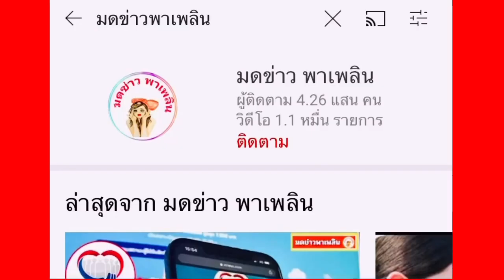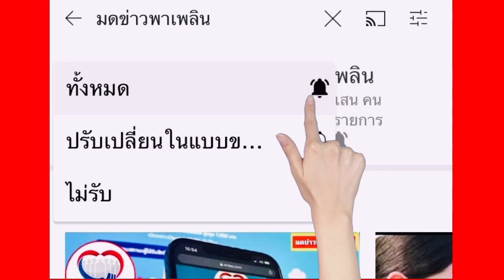ฮือฮาขุดพบ พานทองแท้ ในวัด จนท.ยันวัตถุโบราณจริง อายุราวๆ 200 ปี